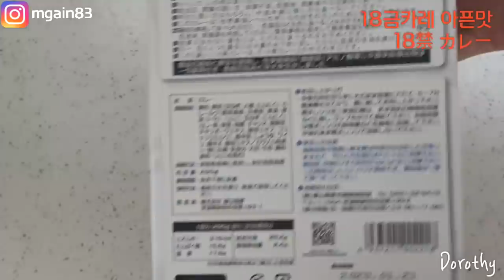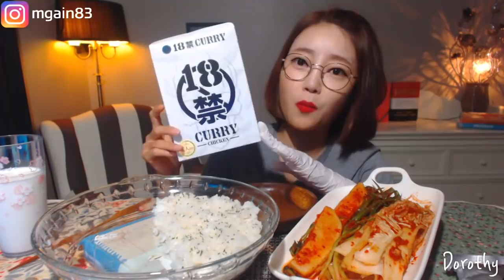일본 18금카레 아픈맛 먹방 18禁 カレー mukbang. super spicy curry.辣咖喱盖饭. أرز كاري. mgain83